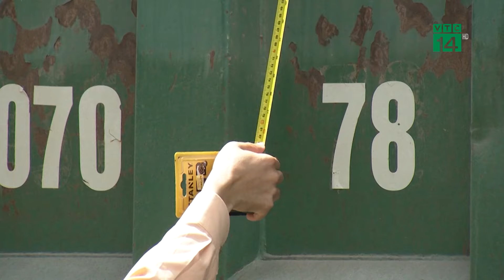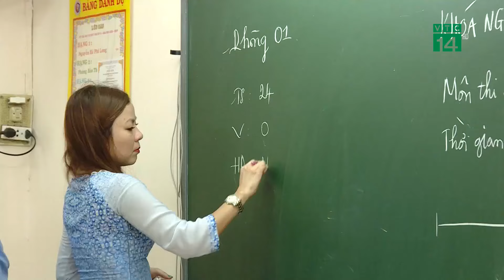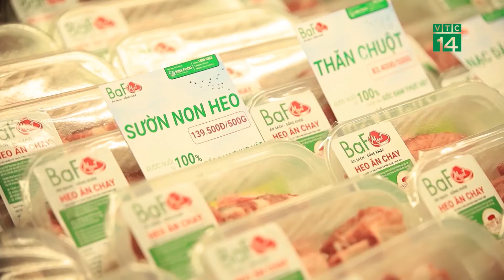Đề xuất "thưởng" tới 5 triệu đồng cho người báo tin vi phạm giao thông| VTC14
VTC14 | Bộ Công an đề xuất kinh phí thu từ xử phạt vi phạm hành chính về trật tự an toàn giao thông đường bộ sẽ có khoản chi cho cá nhân đã cung cấp thông tin giúp bảo đảm ATGT. Tối đa lên tới 5 triệu đồng.